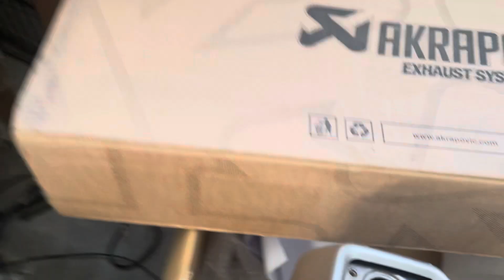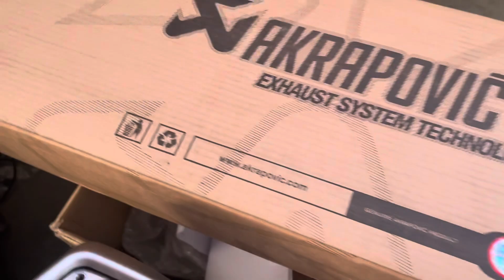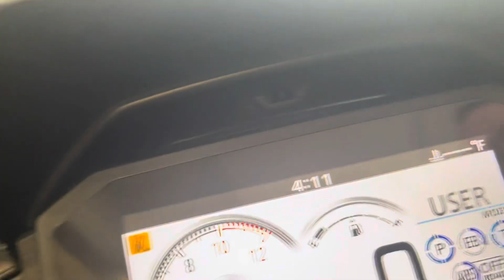2024 Honda Transalp XL750 Akrapović Slip-on Muffler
2024 Honda Transalp XL750 Akrapović  Slip-on Muffler Installed And Sound Check